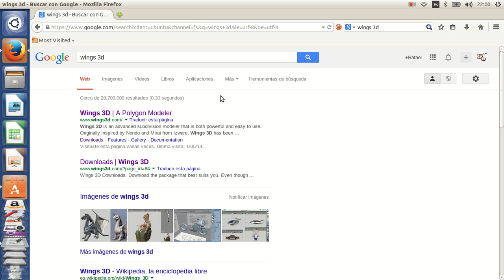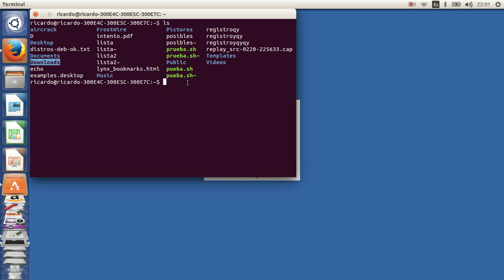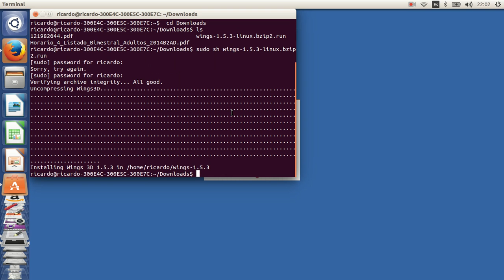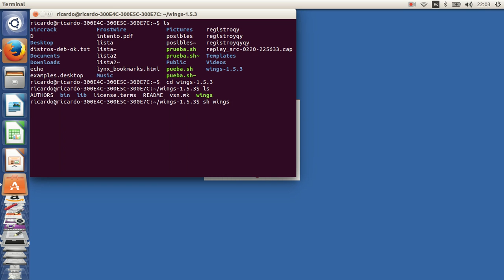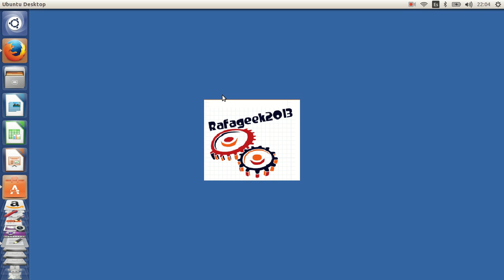como instalar wings 3d en ubuntu 14.04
en este video  explico un metodo para instalar  el software wings 3d en ubuntu 14.04

cualquier comentario, sugerencia  o duda por favor escribelo en los comentarios